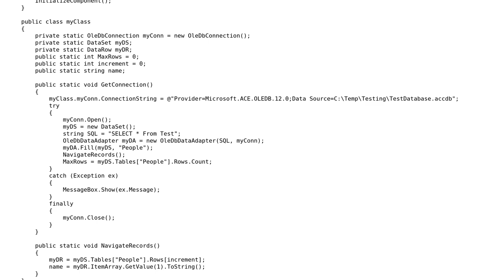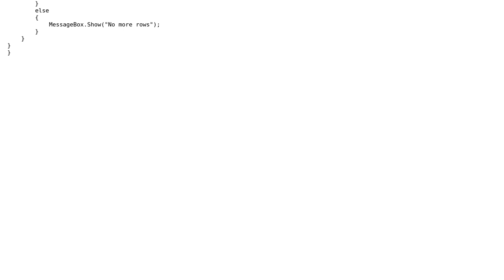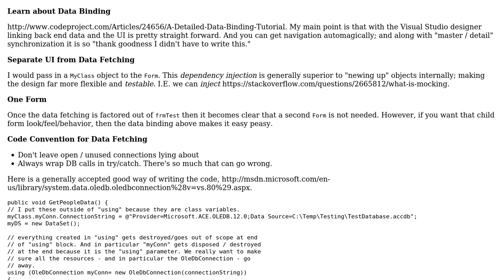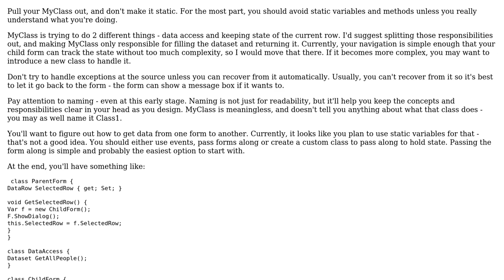Code Review: Multiple forms for accessing records in database (2 Solutions!!)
Code Review: Multiple forms for accessing records in database

With thanks & praise to God, and with thanks to the many people who have made this project possible! | Content (except music & images) licensed under CC BY-SA | Music | Images & others | With thanks to user radarbob user Mark Brackett user KFP and the Stack Exchange Network Trademarks are property of their respective owners. You are responsible for your own actions.